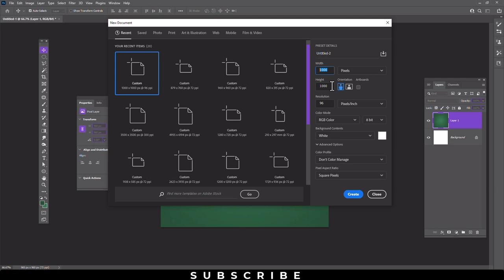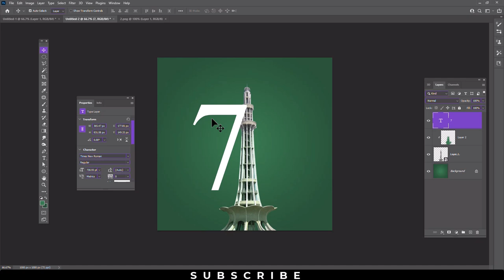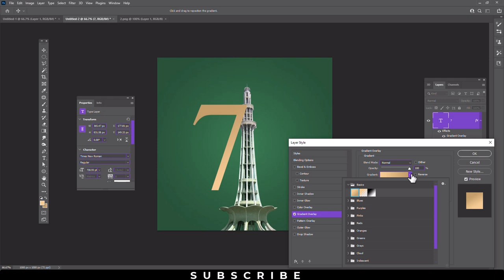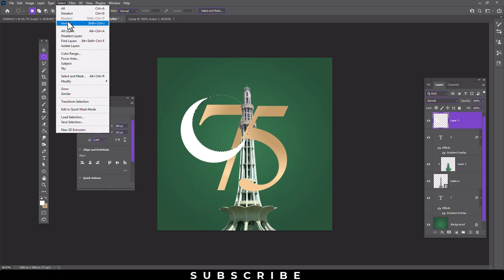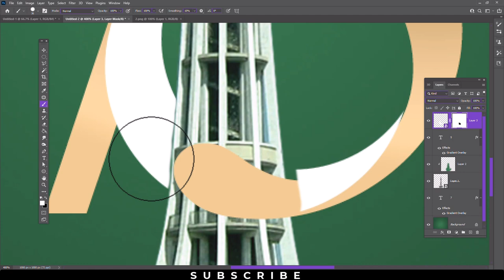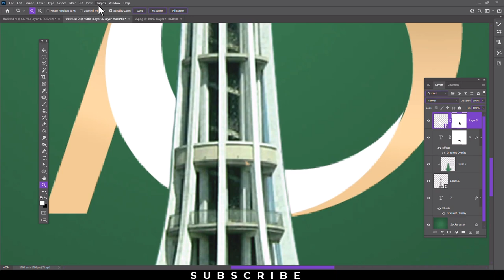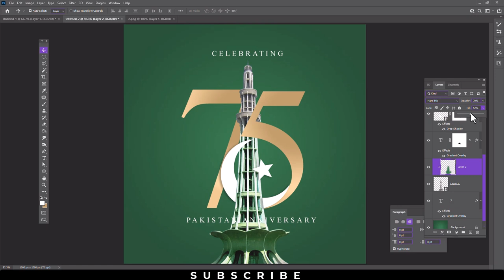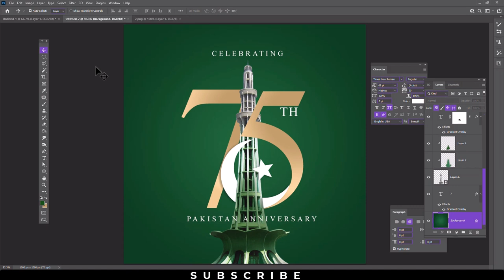14 August Poster design for Social Media | independence day Photoshop Tutorial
Hey everyone. In this tutorial, I will show How to make a 14 August Poster design in Photoshop. This time I'll take you on a creative journey through the effects of photo manipulation so that you can make a cool poster.